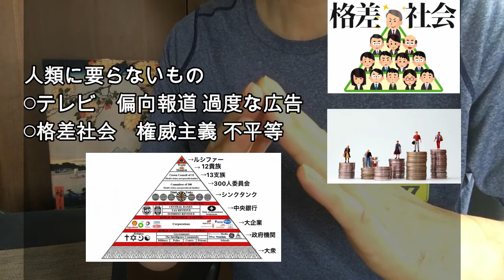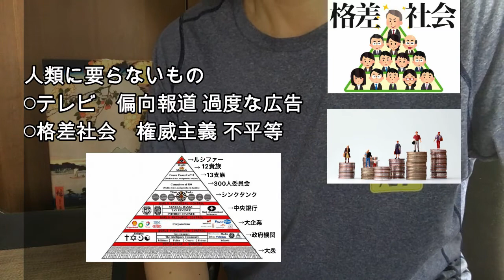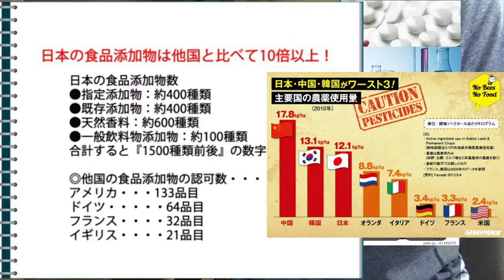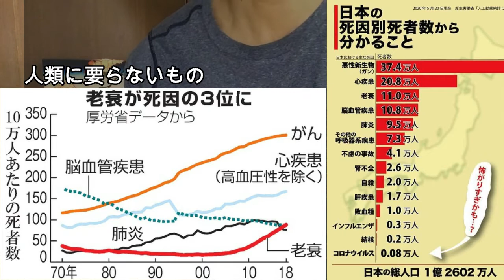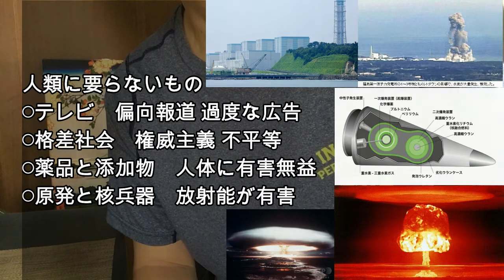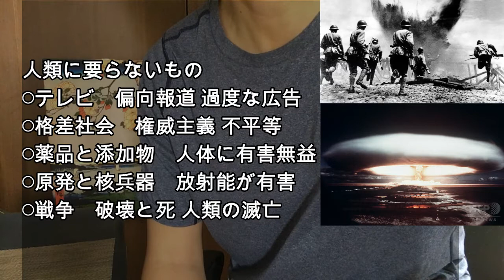人類に要らないもの５選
人類にとって有害でしかないと思えるものを選んでみた
選んだ理由と改革案を解説